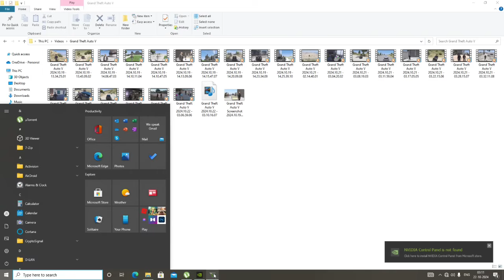GTA 5: Selling My First Ever Best Car 💔😭Grand i10 Nios 💔Shinchan Franklin Left home 💔😭ps Gamester